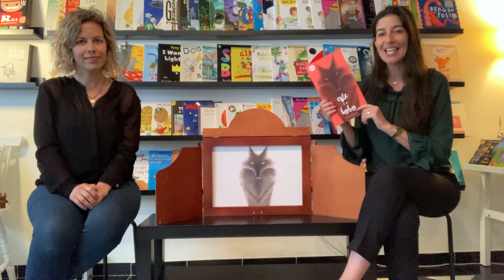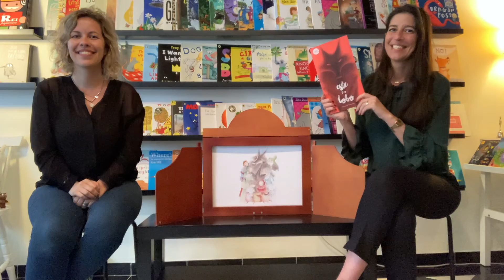HORA DO CONTO | Este é o Lobo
FNAC. Chega Onde Quiseres.